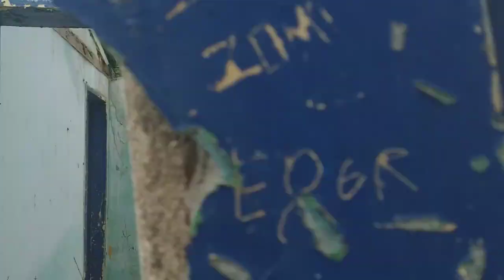RUÍNAS DO CASARÃO HÁ MAIS DE 300 ANOS DE EXISTÊNCIA E HISTÓRIAS!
Este casarão fazia parte da fazenda ventania, sendo a fazenda o compartimento separado onde ficava os animais...e o casarão morava os proprietários da fazenda ventania...sendo essas ruínas há mais de 300 anos de existência e história... hoje ficou só os restos dos escombros...